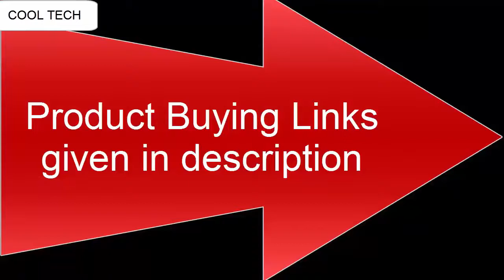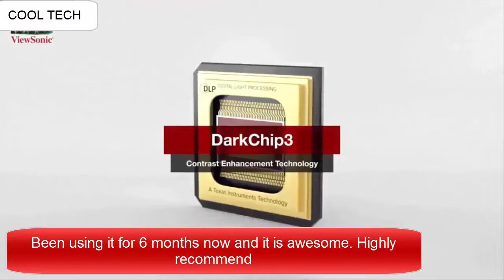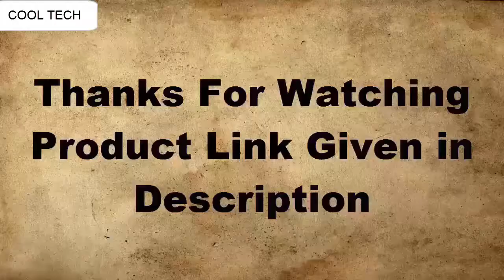Top 7 Best 4k Ultra HD Projectors to Buy 2020!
10.UO Smart Beam Laser Portable Mini Projector

09.JMGO J6S 1080P 4K Projector

08.ViewSonic PX800HD Projector Ultra Short Throw

07.LG Electronics PH450UG Short Throw LED Projector

AUSTRALIA:
06.Xiaomi Mi Ultra Short 5000

CANADA:
05.BenQ TK800 4K UHD Home

04.BenQ HT3550 4K Home Theater Projector

03.ViewSonic Pro7827Hd Home Theater Projector

02.Epson Home Cinema 5040UB

01.Optoma UHD60 4K Ultra HD projector

1-Create Amazon Business Account
2- Give the Gift of Amazon Prime
3- Join Audible Gift Memberships
1- JOIN Amazon Business ACCOUNT
2- JOIN Amazon Wedding List
3- JOIN Amazon Prime Student